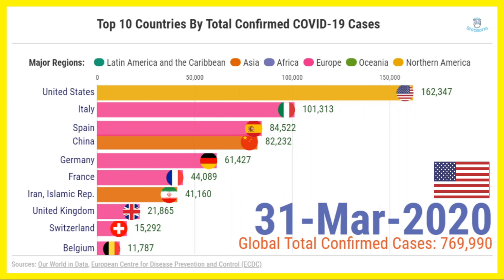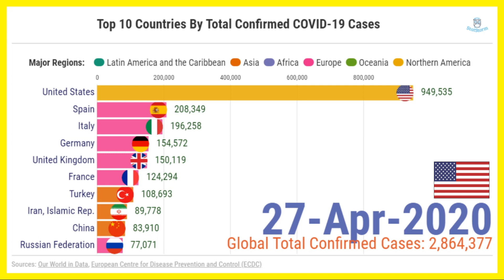COVID 19 Graph Race: Total Confirmed Coronavirus Cases by Country [Updated 28 April]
This COVID 19 graph race shows the updated COVID-19 pandemic timeline as of 28 April 2020. More specifically, we will observe the data on total confirmed coronavirus cases by country from 1 March 2020 to 28 April 2020.

This highly infectious disease (COVID-19) was first reported in the Chinese city of Wuhan in Hubei province on 31 December 2019. Since then, it has spread to almost all countries around the world, triggering governmental intervention of varying degree in attempts to reduce and contain the spread of the coronavirus outbreak.

From this coronavirus graph, as of 28 April 2020, the COVID-19 has infected 2.981 million people worldwide and caused a death toll of more than 210 thousand people. In relation to the current data, the global case fatality rate (CFR) now sits at a staggering 7.05%.

Note that the United Nations geoscheme devised by United Nations Statistical Division (UNSD) is utilized to group countries/economies/territories according to their macro-geographical location for the purpose of statistical analysis.

Objectives of This Video:

1) To find out the 10 hardest-hit countries by the COVID-19 in terms of total confirmed coronavirus cases from 1 March 2020 to 28 April 2020.
2) To visually inspect the spread of the disease across the globe from the perspective of total confirmed coronavirus cases over time with the help of the COVID 19 graph race.

Some of the countries with the highest number of confirmed COVID-19 cases are United States, Spain, Italy, United Kingdom, Germany, France, Turkey, Iran, Russian Federation and China.

This video is part of the video series called “COVID-19: Vital Statistics Coverage” created to observe, among other things, the latest update and development of the novel coronavirus disease (COVID-19) pandemic using COVID 19 graph race. For instance, the prevalence rate of the virus in countries all around the world is inspected extensively over time on this playlist.

Questions Worth Asking:

1) Why do you think these countries are being featured in this coronavirus graph as the top 10 countries that are most severely affected by the COVID-19 pandemic?
2) Could the countries’ policy response to the virus outbreak be solely judged by the total number of confirmed coronavirus cases reported? If not, what other factors need to be taken into account when it comes to evaluating governmental response to the outbreak?
3) What should policymakers do to ensure sustainable development in both the economy and the environment while maintaining public health and safety?

Let me know what your thoughts are for each of the questions mentioned above.

Consider checking out our official social media account page below (we’d really appreciate that!):

Keep in touch and have a nice day!